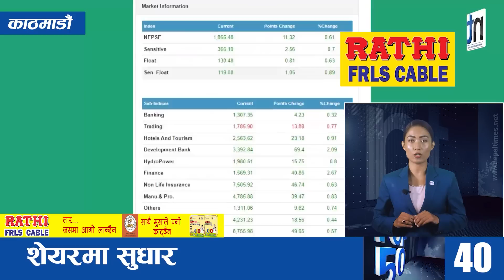Watch Top50 News Of The Day || October-12-2022 || Nepal Times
Produced By: Nepal Times Media Private Limited
News Edited By: Harihar Nepal
Presented By: Rashmita Udash
Video Edited By : Nepal Times